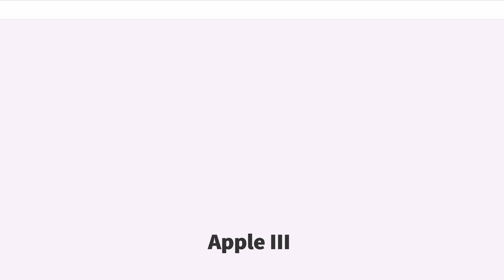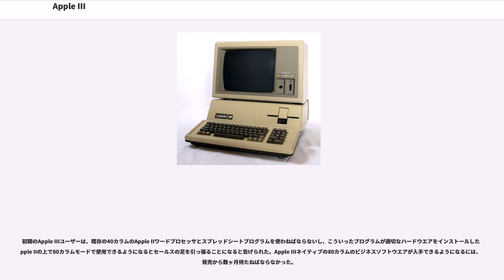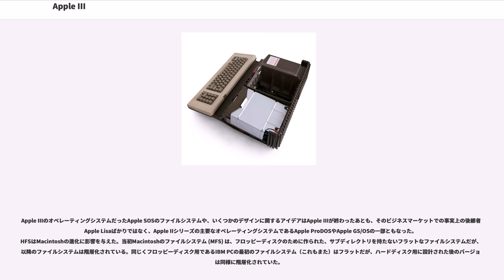Apple III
Apple III（アップル・スリー）は、アップルによってApple IIの後継機となることを意図して開発、販売が行われたビジネス向けのパーソナルコンピュータ。しばしばApple ///と表記される。

1980年5月19日に最初のアナウンスと公開が行われ、その年の秋に公式に発売された。

Apple IIIの開発作業は1978年末にウェンデル・サンダー博士の指導のもとで始められた。"Sara" という開発コードネームで呼ばれ、これはサンダー博士の娘にちなんで命名されたものである。

深刻な安定性に関する問題のため、設計の全般的な見直しと製品のリコールを余儀なくされた。Apple IIIは開発と生産が1984年4月24日に打ち切られ、またIII Plusは1985年9月にアップルの製品ラインから姿を消した。

Apple IIIは改良型のApple IIと見ることもできるが、だとすると1976年まで遡る8ビットマシンの系譜の最後の後継者ということになる。しかしApple IIの製品ラインには属していない。

Apple IIのキーボードはテレタイプ端末に基づいたキーボードである。これに対して、当時ビジネスユーザーがパーソナルコンピュータに望んでいた重要な機能は、真のタイプライタースタイルの大文字 / 小文字を備えたキーボードと、80カラムのディスプレイだった。これに加えて、このマシンは事務用機器として、米国連邦通信委員会 (FCC) の無線妨害 (RFI) の規格認定を取得する必要があった。IBMが1981年に、完全に新しく16ビットマシンとして設計されたIBM Personal Computer (IBM PC) を公開すると、すぐさま様々なクローンマシンが安価に入手できるようになった。ビジネスマーケットはあっという間にPC DOS / MS-DOSプラットフォームに移行し、この結果、アップルの8ビットマシンの製品ラインからは遠ざかった。

数々の安定性の問題や製品リコールにも関わらず、アップルはついには信頼性を備えた実用的なバージョンのApple IIIを製造できるようになった。しかしすでにこのマシンの悪い評判は確固としたものになっており、これが直接的な原因となって商業的に成功することはできなかった。最終的には65,000〜75,000台のApple IIIコンピュータが販売されたと見積もられており、Apple III Plusを含めると約120,000台に達した。アップルの共同創業者であるスティーブ・ウォズニアクは、「システムの開発がそれまでのアップルのやり方だった技術者主導ではなく、販売部門によって行われたことがApple IIIの失敗の第一の原因だった」と述べている。Apple IIIの失敗によって、アップルはApple IIを段階的に廃止していくという計画の再評価を迫られ、結局古いマシンの開発を継続することになった。この結果、後のApple IIのモデルは、熱転写プリンターのApple Scribe Printerなどのハードウェアや、Apple IIIのソフトウエア技術が組み合わされるようになった。

Apple IIIはビジネスコンピュータたるべく設計されたマシンであり、Apple IIの後継機である。Apple IIはVisiCalcやMultiplan、Apple Writerといった多数の重要なビジネス製品の創造性に貢献していたが、そのハードウエアのアーキテクチャやオペレーティングシステム、開発環境は貧弱なものであった。Apple IIIはこれらの弱点の解消を狙ったマシンである。スティーブ・ウォズニアクによれば、VisiCalcとDisk IIがApple IIの人気の要因となっており、売り上げの90%がその当初のマーケットだったホビイストにではなく、ビジネスユーザーに向かっていた。アップルの経営陣は、Apple IIIをビジネスマーケットにアピールするようにデザインし、Apple IIを家庭用や教育用コンピュータのユーザー向けとして切り離すことで、マーケットセグメンテーションを明瞭に確立するつもりであった。経営陣は「Apple IIIが発売になれば、Apple IIの販売は半年のうちに終了すると信じていた」とウォズニアクは語っている。

Apple IIIは1.8 MHz Synertek 6502Aまたは6502B 8ビットCPUを搭載し、バンク切り換え技術（さらに改良されたApple IIファミ...